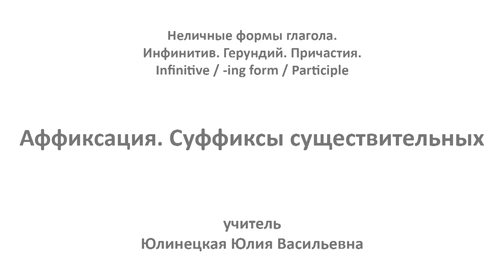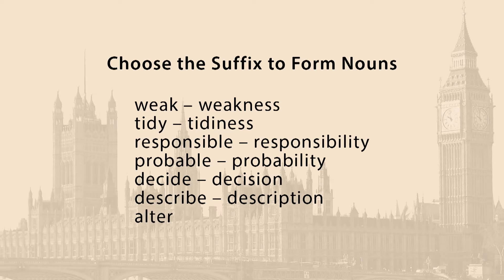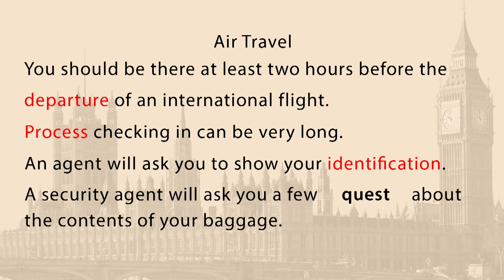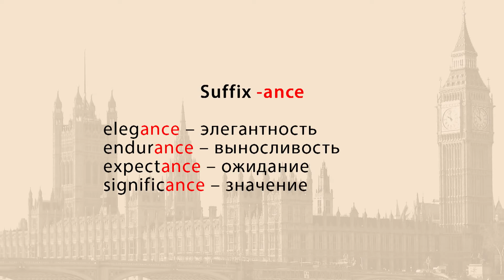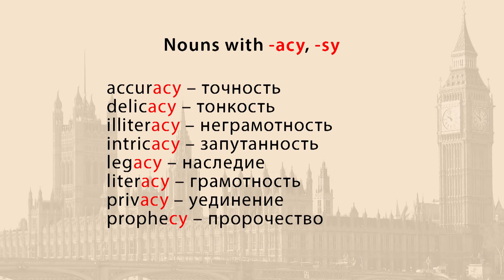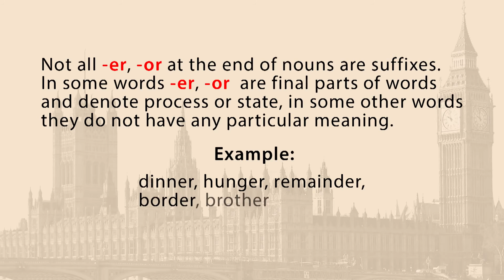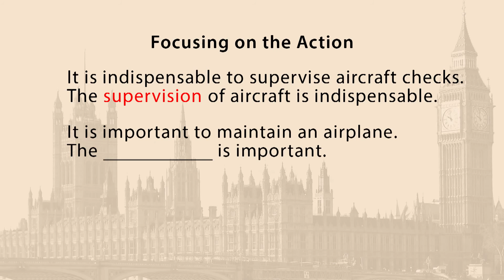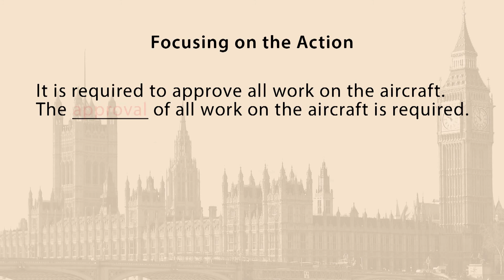Аффиксация. Суффиксы существительных. Видеоурок по английскому языку 10-11 класс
На данном уроке мы познакомимся с суффиксами существительных. В ходе занятия мы распределим существительные по группам в зависимости от их суффикса.